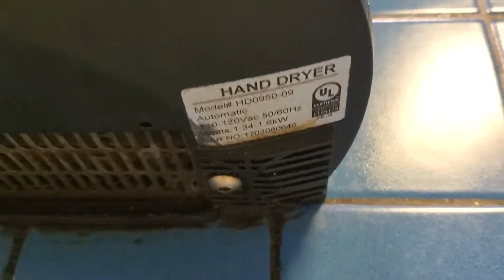2017 Palmer Fixture BluStorm | Tyler Public Library | Tyler, TX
(3-11-21)

Color: Brushed Stainless
Material: Steel
Brand: Palmer Fixture
Model #: HD0950-09
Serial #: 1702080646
HD4U dryer ratings:
Design & color: ⭐⭐⭐⭐⭐
Durability: ⭐⭐⭐⭐
Noise: ⭐⭐
Dry time: ⭐⭐⭐⭐⭐
Overall rating: ⭐⭐⭐⭐